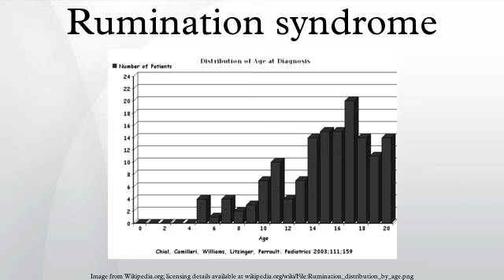Rumination syndrome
Rumination syndrome, or Merycism, is an under-diagnosed chronic motility disorder characterized by effortless regurgitation of most meals following consumption, due to the involuntary contraction of the muscles around the abdomen. There is no retching, nausea, heartburn, odour, or abdominal pain associated with the regurgitation, as there is with typical vomiting. The disorder has been historically documented as affecting only infants, young children, and people with cognitive disabilities. Today it is being diagnosed in increasing numbers of otherwise healthy adolescents and adults, though there is a lack of awareness of the condition by doctors, patients and the general public.
Rumination syndrome presents itself in a variety of ways, with especially high contrast existing between the presentation of the typical adult sufferer without a mental disability and the presentation of an infant and/or mentally impaired sufferer. Like related gastrointestinal disorders, rumination can adversely affect normal functioning and the social lives of individuals. It has been linked with depression.